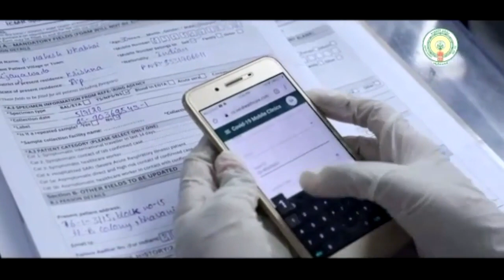Covid Special Ambulence